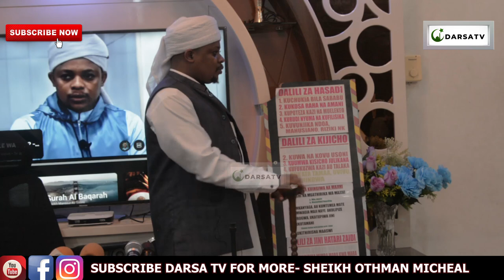Faida Ya Kumfanyia Mtoto Hakika Ni Hii / Mambo 6 Yanayosababishwa Na Hasidi / Sheikh Othman Micheal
Faida Ya Kumfanyia Mtoto Hakika Ni Hii / Mambo 6 Yanayosababishwa Na Hasidi /Hasadi Inaua / Sheikh Othman Micheal

Mashaa Allah Sheikh Othman Michael akielezea kwa uzuri na ubora wa hali ya juu  Ya Faida Ya Kumfanyia Mtoto Hakika Ni Hii / Mambo 6 Yanayosababishwa Na Hasidi /Hasadi Inaua / Sheikh Othman Micheal

And
Thanks